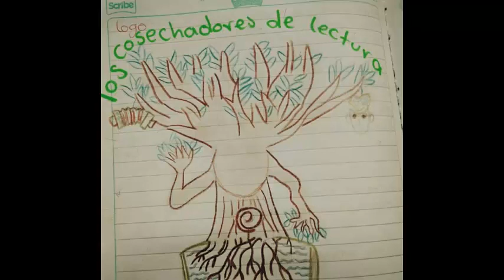Las noches del hogar de José Asunción Silva por: Victor Calles (El flaquito Muñoz)